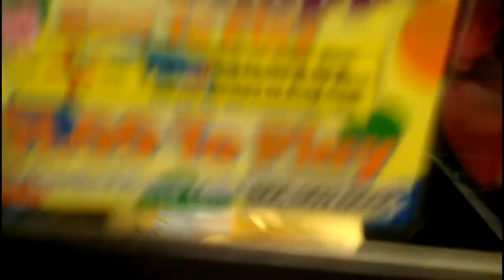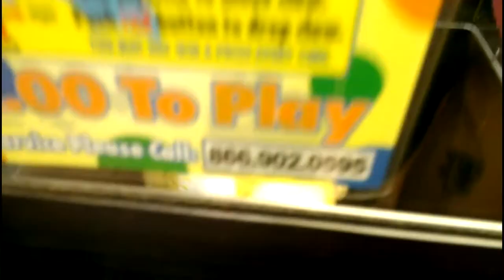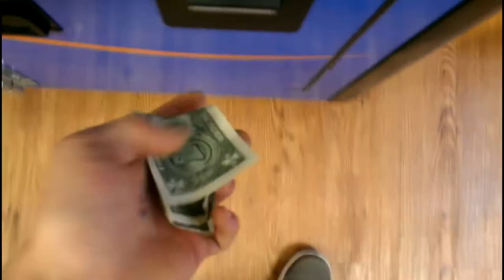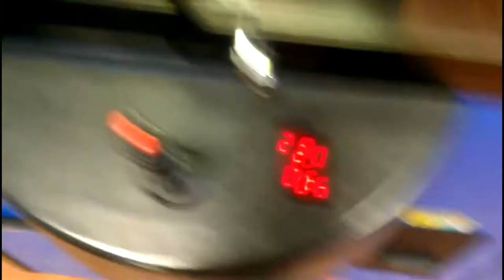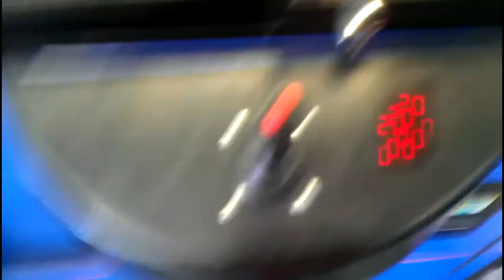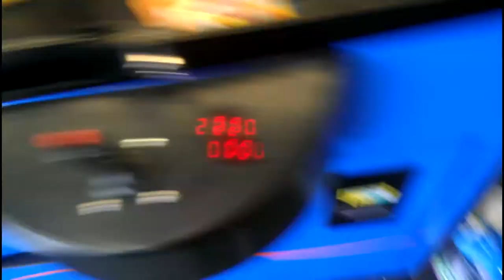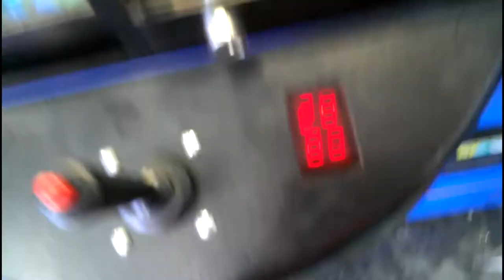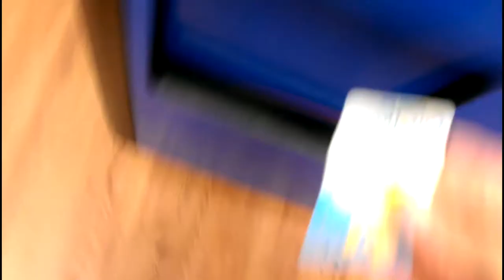MP4 Player from the Claw Machine!! Tons of crazy and unbelievable wins!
I had tons of fun with this video! It was tough in some areas but that what you gotta do to get what you want! Hope you all enjoy!

PARTYCLAW